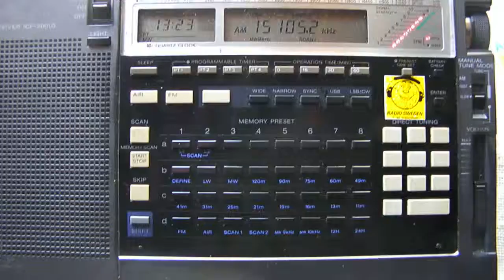08 09 2012 Bangladesh Betar in Nepali 1322 on 15105